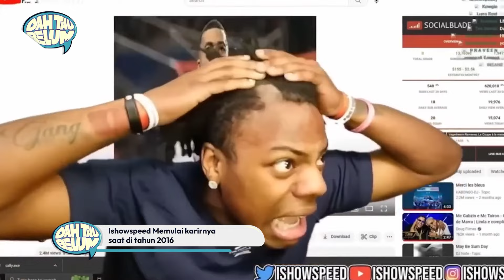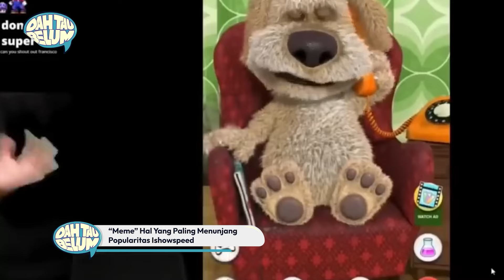ISHOWSPEED PUNYA KETURUNAN RADEN JAWA?!😱 | DG DAH TAU BELUM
Balik lagi di segment Dah Tahu Belom! Nah, kali ini kita bakal ngulik salah satu YouTuber yang namanya lagi melambung banget se-dunia nih, cuy! Siapa lagi kalo bukan IShowSpeed! Penasaran fakta-fakta unik apa yang dia punya?! Tonton terus sampe abis, ya!

00:00 Ini dia highlight informasi viral lainnya yang harus kalian tonton mengenai IShowSpeed
01:08 Ishowspeed Memulai karirnya saat di tahun 2016
02:19 “Meme” Hal Yang Paling Menunjang Popularitas Ishowspeed
03:08 IShowSpeed: Dari YouTuber Jadi Bintang WWE!
04:31 IShowSpeed: Bukan Cuma Bola, Tapi Juga Pecinta One Piece
05:56 IShowSpeed Banyak Berkolaborasi Dengan Creator Lain